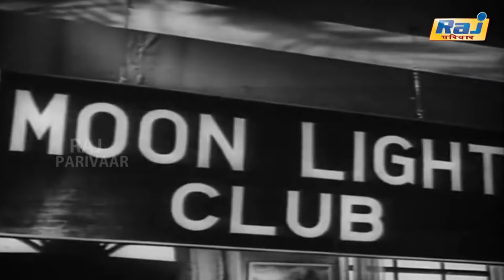Khota Paisa Movie Scenes | Popular Hindi Movie Scenes | Johny Walker | Shyama | Raj Pariwar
Khota Paisa is a 1958 Classic Drama film . The film was directed by M Sadiq and stars Johny Walker, Shyama, Jeevan, Veena, Dhumal, N A Ansari, Rajan Haksar, Amirbai Karnataki, And Banerjee.  The film's music director was Madan Mohan and the lyrics were written by  Rajindra Krishan.

Directed by M Sadiq
Screenplay by B. H. Bukhari
Story by B. H. Bukhari
Produced by M Sadiq
Starring
Johny Walker, Shyama, Jeevan, Veena, Dhumal, N A Ansari, Rajan Haksar, Amirbai Karnataki, And Banerjee
Cinematography Minoo Bilimoria
Edited by Moosa Mansoor